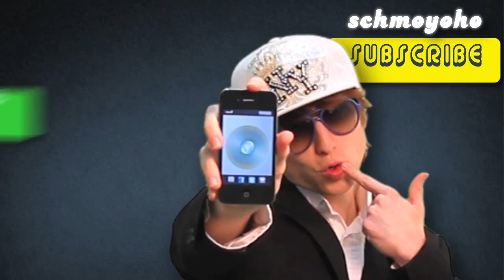DEAD GIVEAWAY Hero Charles Ramsey Songified_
thanks to these guys for the video

Charles Ramsey melodically recounts the day he heroically helped rescue 3 kidnapped Cleveland women. ORIGINAL VIDEOS

for the help on the video !

LYRICS:
I knew somethin was wrong when a
little pretty white girl
ran into a black man's arms

my neighbor got big testicles
cause we see this dude everyday
we eat ribs with this dude,
but we didn't have a clue
that that girl was in that house,
she said please help me get out

so I opened the door, we can't get in that way
a body can't fit through the door, only your hand
so we kick-kicked the bottom,
and she comes out, and she says
it's some more girls up in that house
call 911 and they caught him
at mcdonald's

    Category

    Nonprofits & Activism
    License